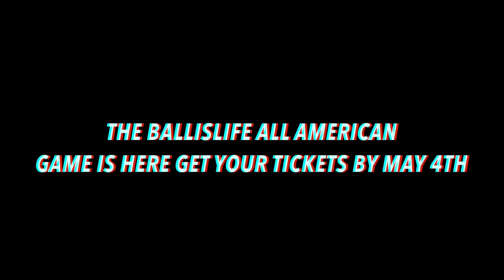Shareef O’Neal Kevin Porter Jr Naz Reid and Jordan McCabe are Ballislife All Americans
It's that time of year the Ballislife all American game is back and this Years crop is loaded. I had to do a recap of what happened last year and looking forward to this years. Shareef O'neal Mac Mcclung and more headlined last years game. This year Boogie Ellis Cassius Stanley Anthony Edwards and more will be in LA May 4th for the big game you dont want to miss it!

🙏BIG Thank you to everyone on helping qwik11hoops hit 58k!